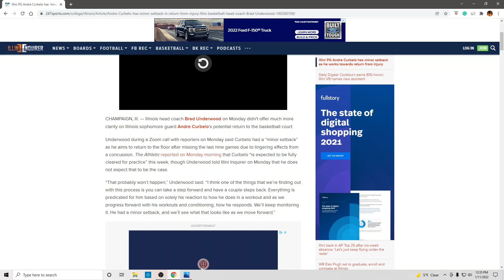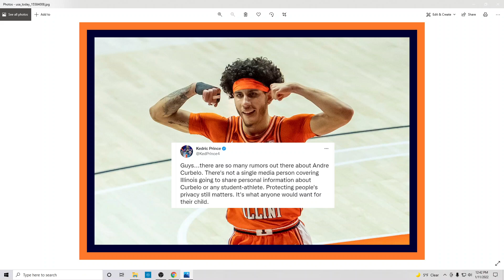Andre Curbelo is still not playing! What is really going on?!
Andre Curbelo is still not playing! What is really going on?! I don't believe for a second it's a concussion issue. I think something else is going on. Andre might not play again this year or for the Illini ever again.